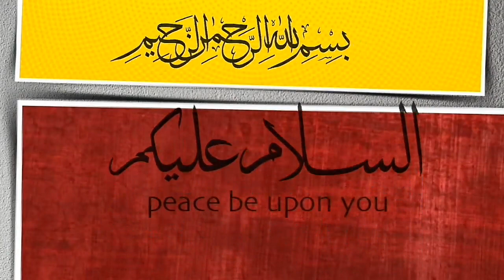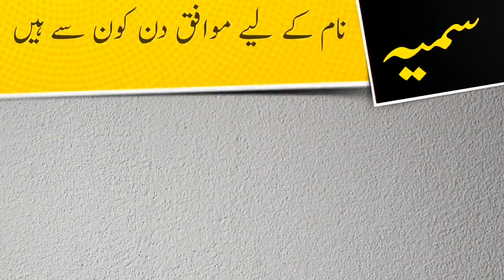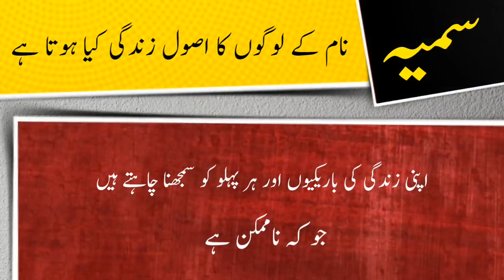Sumayya name meaning in urdu and lucky number | Islamic Girl Name | Ali Bhai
ویڈیو کا موضو: سمیہ نام کے معنی ، لکی نمبر اور اس کی تفصیل کیا ہے

assalamualaikum

In this video you will find all kind of details about a urdu name ( Sumayya ) in urdu language so must watch this video if you have questions  in your mind about Sumayya word or name Sumayya ( Sumayya is girls name ) like meaning of Sumayya or Sumayya name meaning , Sumayya name ka matlab kya, Sumayya name ka meaning kiya hain, Sumayya ka lucky number kiya hai, baby name Sumayya meaning ke mane kya hain, Sumayya kis zuban ya languag ka lafaz hai. kiya Sumayya muslim name hai ya none muslim name ha, kiya Sumayya male or boy name hai ya girl or larki ka naam hai, Sumayya urdu main kaise likhte hain , meaning in hindi, or if you have any other questions so you can ask in comments section

thanks